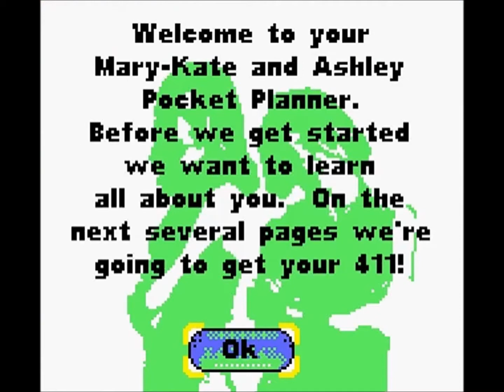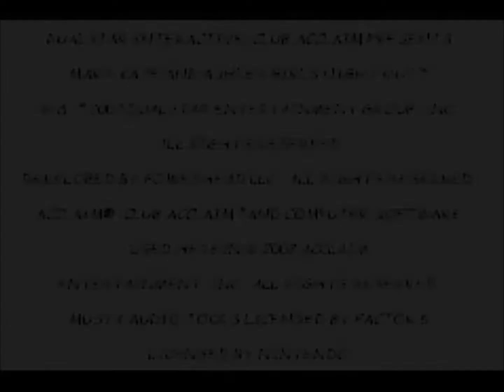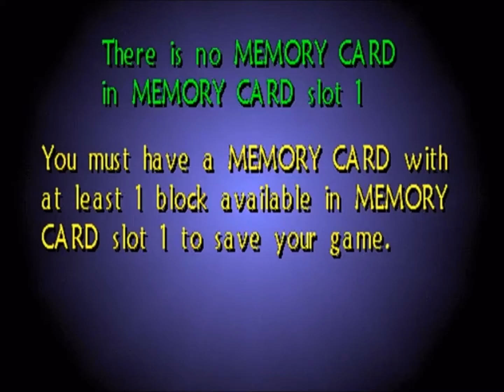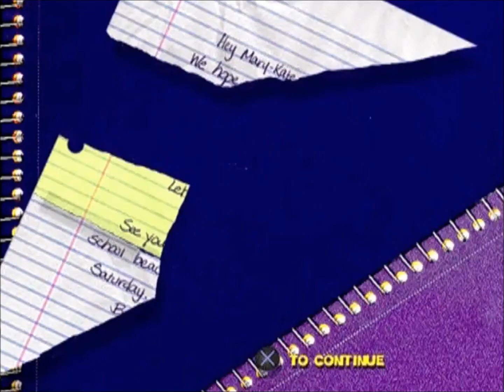Let's Play the Mary-Kate and Ashley Series Part 2: Hit-Thingies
Me, DevilEd, Zen, and Goggalor are back with more shitty games. But this time, we have a fifth (Grasslamb) to endure the hell known as Mary-Kate and Ashley.

(apologies for the slightly flubbed intro. Usually I have notepad open so this doesn't happen, but, I ended up not doing it this time.)